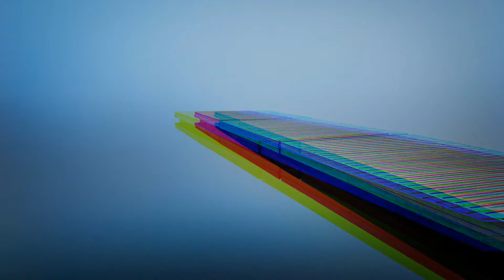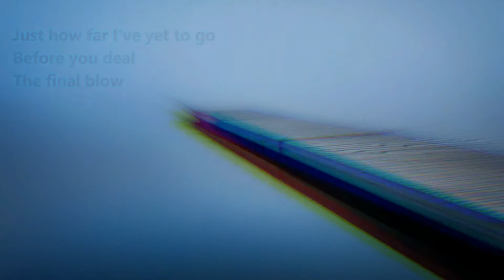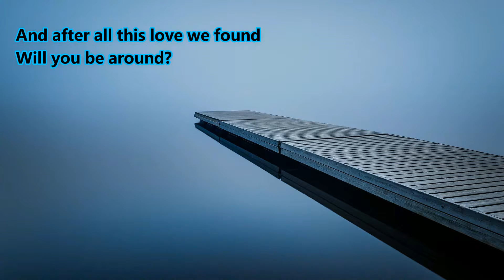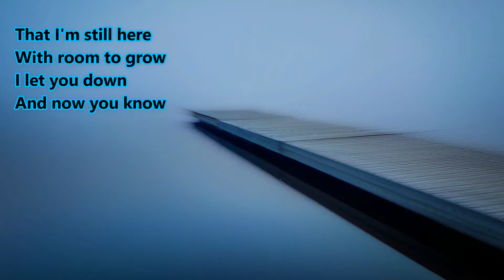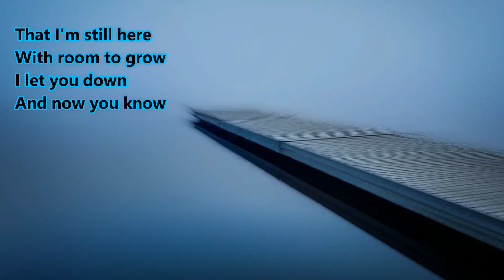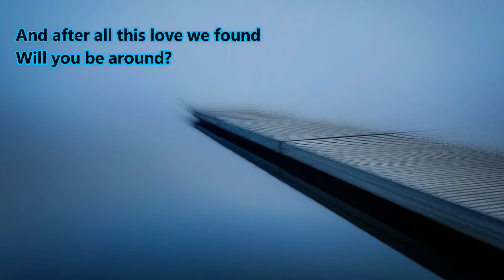Bob Moses - Love We Found [Lyrics]